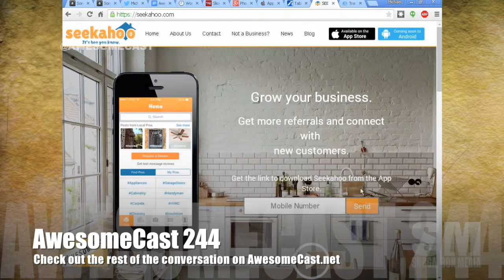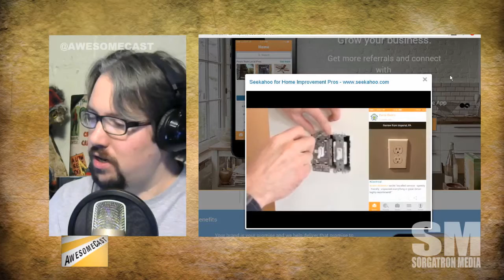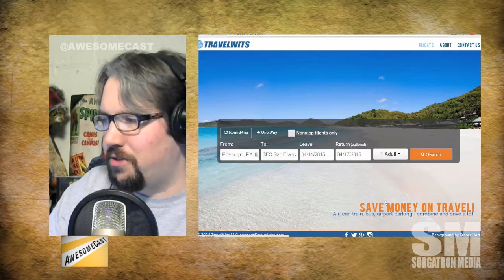Alphalab Gear Coffee Club: Meeting TravelWits and Seekahoo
Check out the whole conversation!